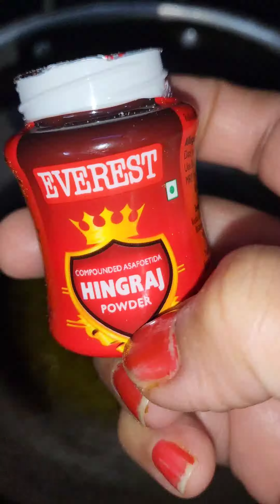आलू मटर || ढाबे वाली टेस्ट || झटपट आसान रेसिपी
आलू मटर एकदम ढाबे के स्वाद वाली घर में बनाएं बहुत ही आसान रेसिपी @mohini2627rs9